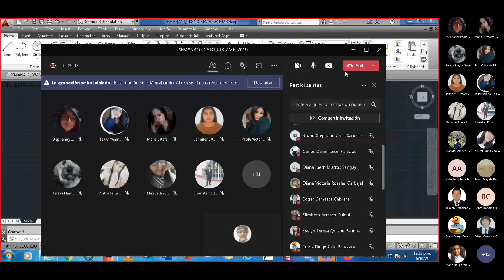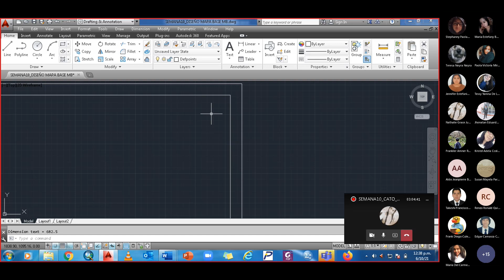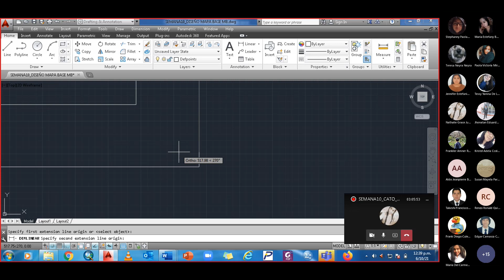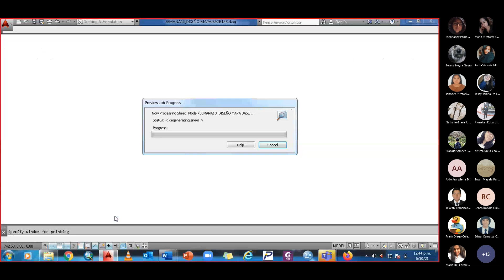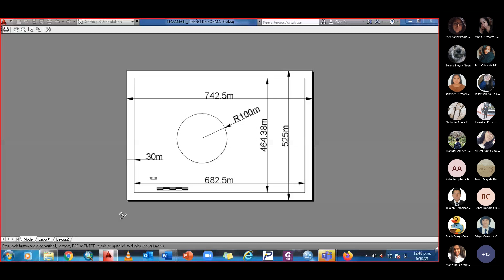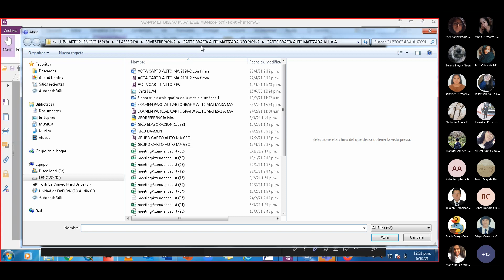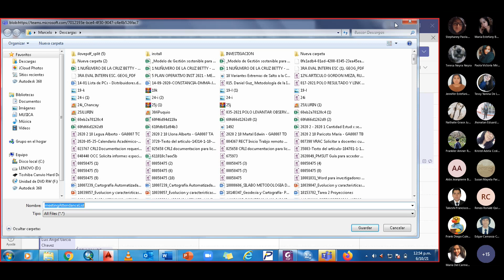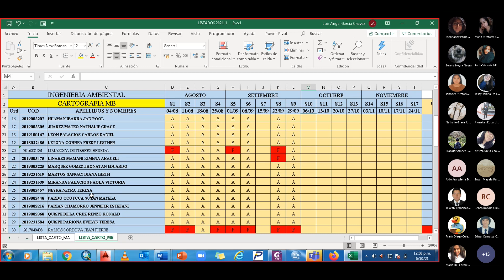Sesion9 (Parte 1)-Manejo Autocat Fast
Hola! Soy Joshua, estudiante de la universidad Nacional Federico Villarreal, de la escuela de Ingeniería Ambiental.  te contaré desde experiencias personales, tips para mejorar tus resultados académicos, materiales de clase,,,.CARTOGRAFIA con la Ing. García Chávez, Luis Ángel de la UNFV. Espero y te sirva el contenido y dale a la campanita loc@ :3

Este video ofrece propósito educativo universitario y de informacion educativa.